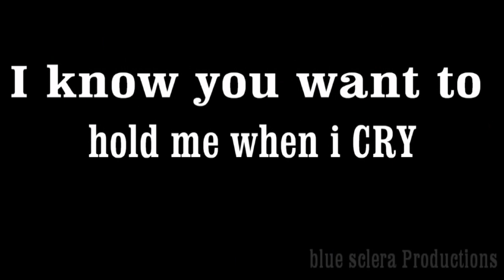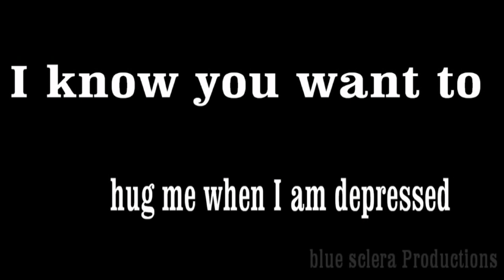Father to Follow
a series of video showing Father qualities .just a trailer,actual part 1 will be uploaded shortly
a blue-sclera Productions.